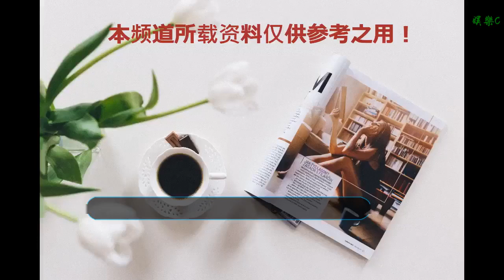灃西新城開展“迎新年·送祝福”文化下鄉暨扶貧慰問活動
谢谢！

    三秦都市報-三秦網訊（記者 周婷婷）“這么好看的字貼到家里，太好了！感謝黨和政府，感謝灃西新城，感謝這么多好心人關心我們！”當李功名老師把親手寫的“福”字和春聯送到灃西新城高橋街道貧困戶林振武手中時，他坐在輪椅上，緊緊握住知名書法家李功名老師的手，激動地說，“這兩年，家里的日子越來越好了，我坐在輪椅上也能享福了，都是黨的政策好啊！”
    12月26日，在高橋街道辦事處的廣場，由西咸新區灃西新城和轄區愛心企業意景園林聯合舉辦的2019“迎新年?送祝福”文化下鄉暨扶貧慰問活動熱熱鬧鬧拉開了序幕。灃西新城黨委宣傳部、陜西省知名書法家李功名老師、陜西意景園林設計工程有限公司董事長韓宏一行，不僅組織書法家們給當地群眾書寫春聯、福字，還在元旦前夕給貧困群眾們送去了新年祝福和米、面、油等愛心物資。
    當日上午10時，筆墨紙硯剛剛擺好，李功名老師和其他5位書法家們就被聞訊而來的村民“包圍”起來了。
    不到一個小時的時間里，書法家們揮毫潑墨為群眾們書寫春聯100副、福字300多張。一位保潔員大叔也立刻被“圈粉”，拿著春聯與李功名老師在“百福圖”里開心地拍起了合影。
    看著老百姓們高興的笑臉，李功名老師心情大好，寫下了“大美灃西”四個大字，并現場與大家分享了自己的“富貴”理念——“心中無缺即為富，被人需要則為貴”。
    每一個夢想都值得尊重 文化扶智也扶志
    馬務村的貧困戶薛勝亞是陜西意景園林設計工程有限公司的愛心幫扶對象，在一項目工地上從事綠化養護工作，每月2700元。
    來到薛勝亞家中，進到院子里就看到他精心栽植的連理樹，上面還掛著一幅他寫的詩。
    薛勝亞曾經給董事長韓宏寫過建議信，韓宏對此印象深刻。他表示，“能夠幫貧困戶走出困境，我感到非常欣慰。陜西意景園林一直堅持愛心公益事業，不論是脫貧攻堅還是鄉村振興，我們都有責任、有義務為社會貢獻力量，關心貧困群眾生活，主動上門提供幫助，讓他們感受到更多來自社會的善意和溫暖！”
    據了解，意景園林自2008年起就積極投身各類愛心公益事業，幫助貧困戶實現再就業，為孩子捐資助學，幫助老人解決養老問題，捐贈物資累計超500萬元。
    文化扶貧暖人心 公益行動在路上
    當來到莊擺樊村的貧困戶樊應茂家時，村支部書記簡要介紹了家里的情況。69歲的樊應茂家里只有他和兒子，因肢體殘疾，樊應茂常年癱瘓在床，這個房子也是暫居在別人家里。李功名看了很是感慨，鼓勵樊應茂要注意身體，好好生活。韓宏也當即拿出500元現金塞進了老人手里。
    灃西新城黨委宣傳部相關負責人表示，此次活動旨在進一步貫徹落實鄉村振興戰略，堅定文化自信，助力脫貧攻堅，通過組織書法名家文化下鄉和開展愛心公益活動，更好的傳承中國優秀傳統文化，激發貧困群眾內生動力。正所謂“福字送上門，群眾笑歡顏。文化助扶貧，公益暖人心！”
    后期，灃西新城還將加大力度，廣泛持續開展多種形式的文化扶貧工作，在扶智扶志上下功夫，從思想上、精神上激發貧困群眾能動性，幫助他們提高新時期下的知識水平和工作能力，用文化的力量武裝自己，真正實現精神、物質雙脫貧。